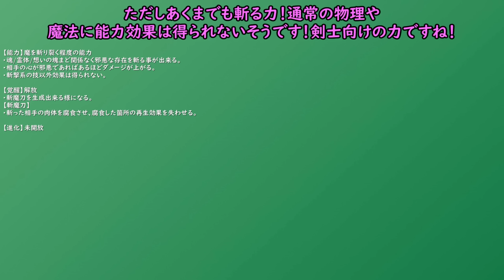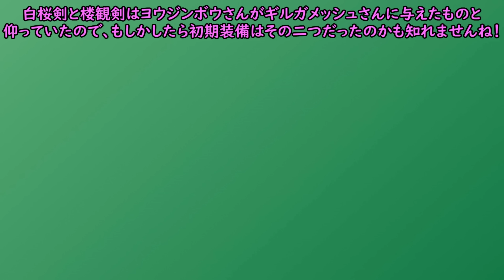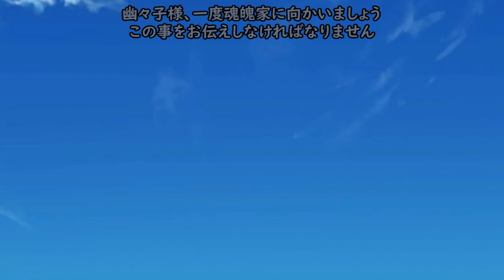【Another story・Episode Yuyuko】第2話 親友との出会い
いくつかソフィアチャンネルの動画が残されていますが徐々に消えて行きます。
既に動画は移されていると思うのでご安心下さい！

ー【𝑋】ー
⚫︎【𝑁𝑜𝑐𝑡𝑖𝑠】マネージャー
Xではプライベートの事からチャンネルの事を投稿してます！
ソフィアチャンネルのマネージャーもしておりますので、もしソフィアさんに関するイラストの依頼/グッズ/コラボの要望/個人の相談の場合は一度僕にDMでお伝え下さい。

ー【グッズ】ー
⚫︎【𝑆𝑈𝑍𝑈𝑅𝐼】グッズ